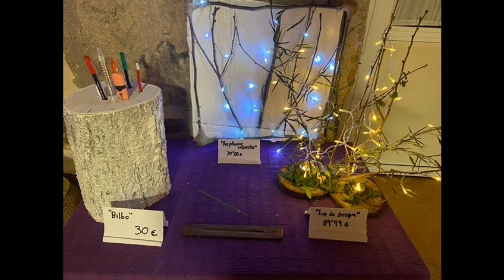O caxato verde, empresa de decoración en madeira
Sabela García e Yaixa Villar, mozas emprendedoras do monte de 3º ESO do IES de Allariz, crearon unha empresa de decoración en madeira. Neste vídeo pódense ver os produtos que fabrican.